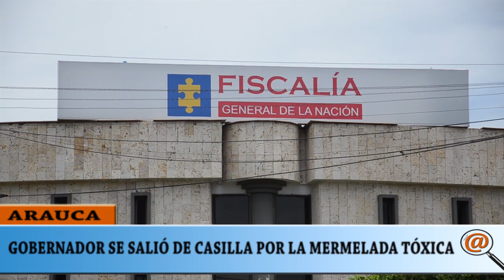"ME IMPORTA UN CHORIZO LA NOTICIA DE LA MERMELADA TOXICA" DIJO GOBERNADOR DE ARAUCA